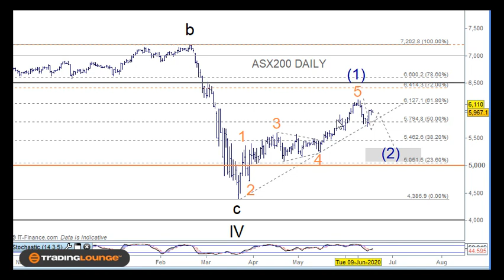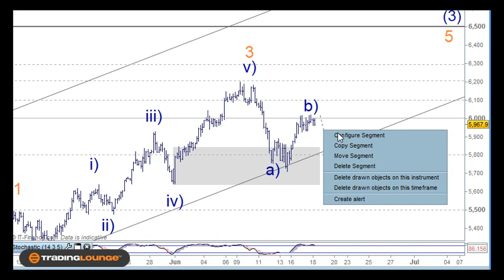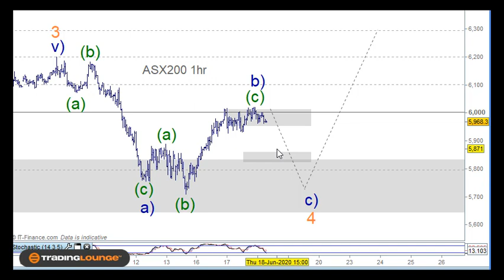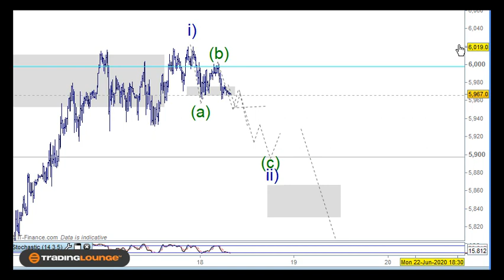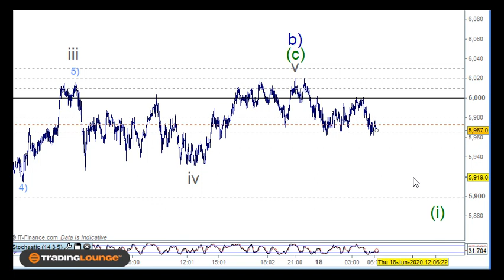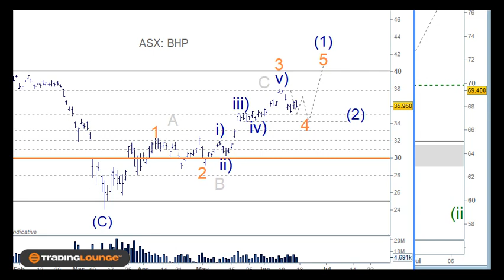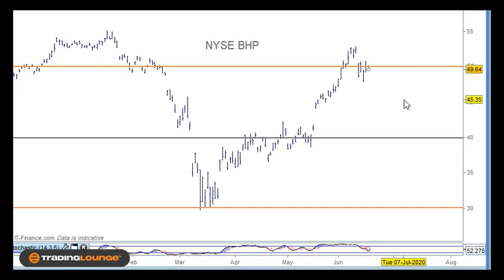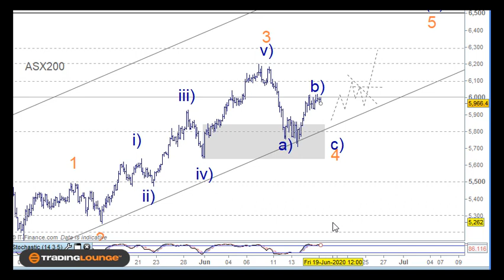ASX 200 Technical Analysis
ASX 200 Technical Analysis Elliott Wave. Plus CBA and ASX: BHP NYSE: BHP
S&P ASX 200 XJO Technical Analysis Elliott Wave CFD Day Trading
ASX200 Technical Analysis: Corrective Pattern. Elliott Wave 4

Trading Levels: 5800 Minor Level mTL8|5800 as support. the 61.8% resistance is 6000

XJO ASX200 Trading Strategy: Waiting for trade set up

Looking to Refine Your Day Trading and Technical Analysis Skills?

Peter Mathers; Learn how to trade through TradingLounge's trading techniques and technical analysis Elliott Wave and Trading Levels covering Indices, stocks, Forex, commodities, and trading education

TradingLounge a pit stop for traders to learn a few new trading tricks.

The S&P/ASX 200 index is a market-capitalization weighted and float-adjusted stock market index of stocks listed on the Australian Securities Exchange.
The index is maintained by Standard & Poor's and is considered the benchmark for Australian equity performance.Wikipedia

As with any trading or investment opportunity there is a risk of making losses especially in day trading or investments that Trading Lounge expresses opinions on.

Some investments are inherently more risky than others.  At worst, you could lose your entire investment and more

TradingLounge™ uses a range of technical analysis tools, such as Elliott Wave, software and basic fundamental analysis as well as economic forecasts aimed at minimising the potential for loss.

The advice we provide through our TradingLounge™ websites and our TradingLounge™ Membership has been prepared without taking into account your particular objectives, financial situation or needs. Reliance on such advice, information or data is at your own risk.

The decision to trade and the method of trading is for you alone to decide, tradinglounge takes no responsibility whatsoever for your trading profits or losses.

consider the appropriateness of the advice in light of your own objectives, financial situation or needs.
Therefore, you should consult your financial advisor or accountant to determine whether trading in Indices Stocks shares Forex  CFDs Options Spread Betting
derivatives of any kind / products is appropriate for you in light of your financial trading circumstances.